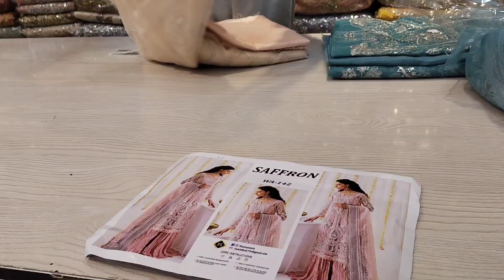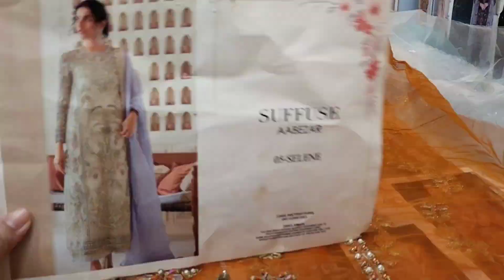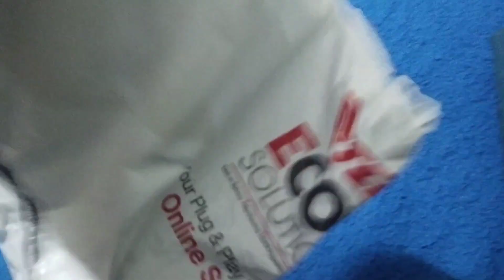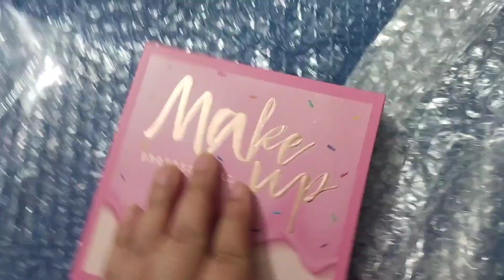Rabi Centre sy Ki Barat Ki shopping 🛍️🛒|| Rabi Centre 6th road Rawalpindi